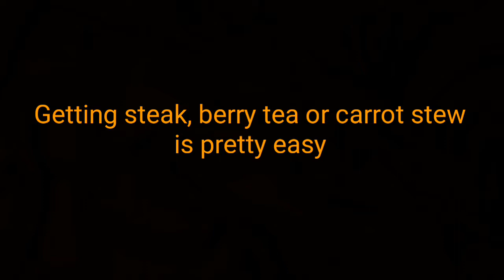How To Get Steak/Carrot Stew/Berry Tea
Showing you the process on how to get steak, carrot stew & berry tea in the android game, Last Day On Earth: Survival.

Once steak, carrot stew & berry tea have been acquired you can eat/drink it and heal yourself much better than canned food alone.